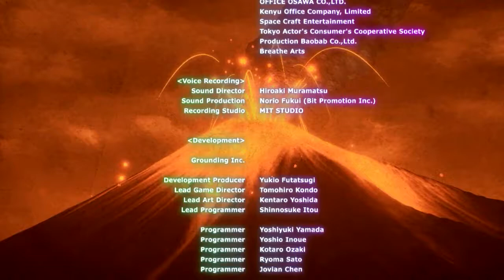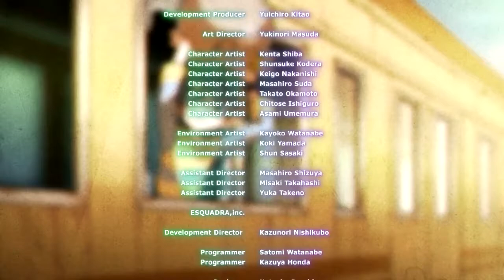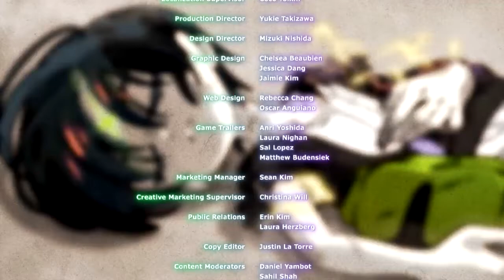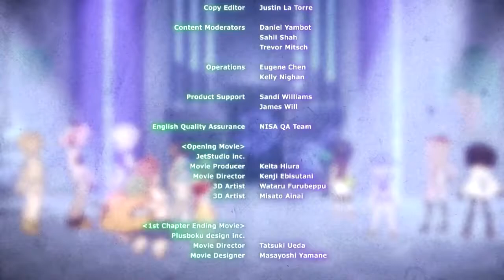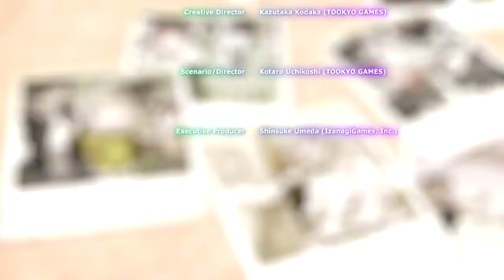Let's Play! - World's End Club Part 37: Good Finale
We head back into the MAIK System to take on our ultimate battle against MAIK to save Yuki, delete MAIK's personality and ultimately save humanity. And thus concludes my Let's Play of World's End Club. I've really enjoyed my time playing this game and I will see you all on the next LP.

World's End Club is a puzzle action-adventure game developed by Too Kyo Games and Grounding and is published by IzanagiGames. The game was originally released for the Apple Arcade for iOS on September 4, 2020. However, the full game came out on May 28, 2021.